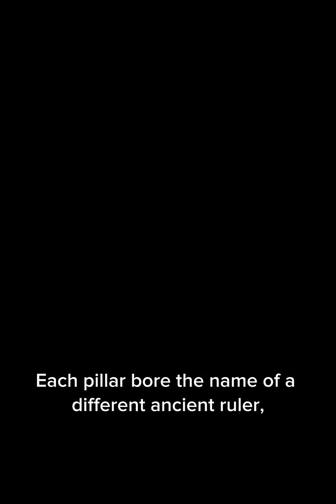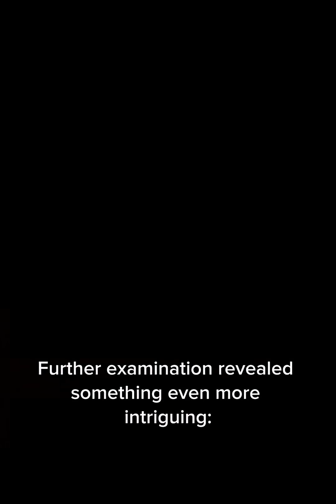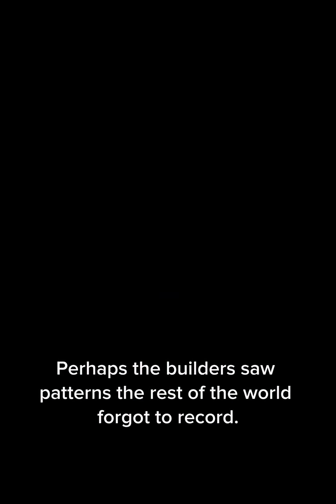The Desert Cipher of the Nine Kings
Deep in the Sahara, archaeologists discovered nine carved pillars linking ancient kings to a forgotten astronomical cycle—an encoded message left in stone.